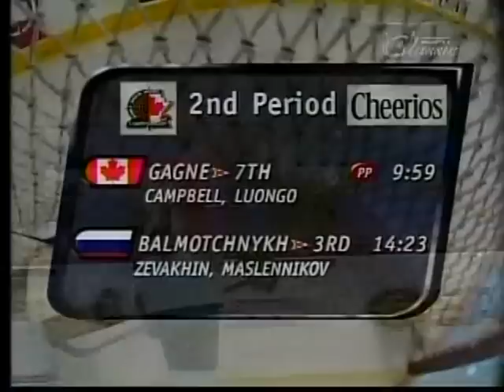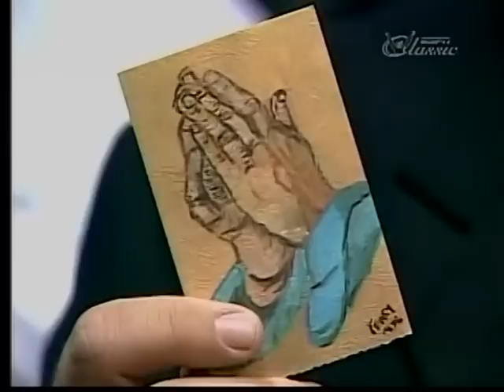1999 World Junior Gold Medal Game Canada VS Russia AT WINNIPEG ARENA Part 5 / 10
WINNIPEG --   Artem Tschoubarov's second goal of the game at 5:13 of overtime gave Russia a thrilling 3-2 win over Canada on Tuesday in the gold medal game of the World Junior Championships. Tschoubarov sent a lightning snap shot from the left faceoff circle past the glove hand of Canadian goalie Roberto Luongo to bring a sudden end to the match. Maxim Balmotchnykh scored Russia's other goal. Bryan Allen and Simon Gagne tallied for Canada.